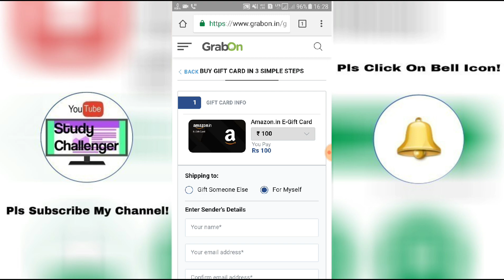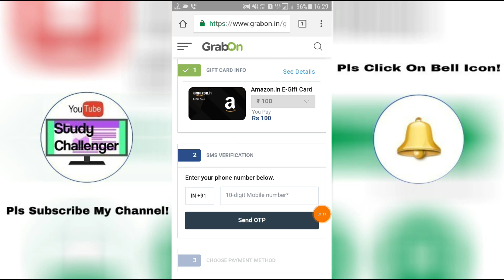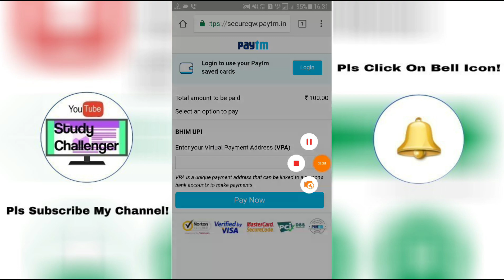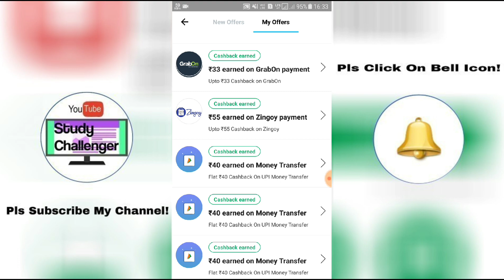Buy Gift Card Using PayTM UPI On GrabOn & Get ₹300/- Pe ₹33/- Free! ₹33/- Free PayTM CB* Offer!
🔔Amazon Pay Balance To Any Bank Or PayTM Pe Transfer Kaise Korogi Oh Jankari Ke Liye Ya Video Dekhlena

👉Earn Free ₹1,000/- To 10,000/- Per Month & Income Korlo Free Me Up To ₹250/- Per Day From Futuresow!

🔔Minimum Withdrawal👉 2$ Only To Ur PayTM & 3$ Only To Ur Paypal & Etc!

👉Jitna Add Dekhogi Utnai Paisa Milega Within 10 Level Team Income!